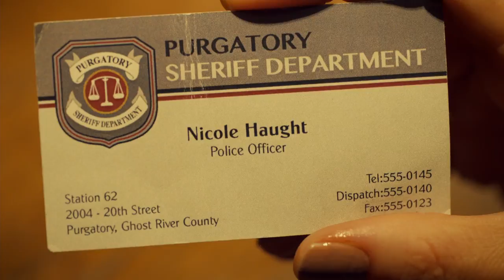Champ VS Nicole Haught Part 1 [CC]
Um...I know it's 2021, but I'm old enough to put all of these memes. ENJOY, guys, and forgive me ;)
THIS VIDEO WAS MADE FOR FUN, please, don't take it too seriously:)
And because of my vision and YouTube rules i needed make these scenes like...random?
As always I neeeeeeed your feedback. Really. Please, like OR dislike this video, and comment why you did it, 'cause I'm crying about dislikes (joke? Video from 1 season of Wynonna Earp , I thought it's fair. And that part from Oz Comic-Con Brisbane Sunday Panel right (Thank you!)